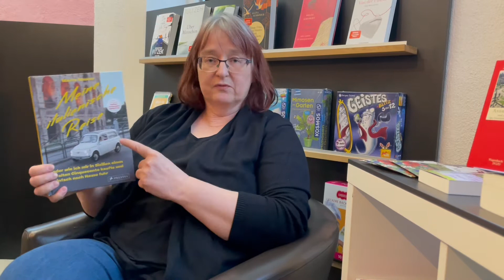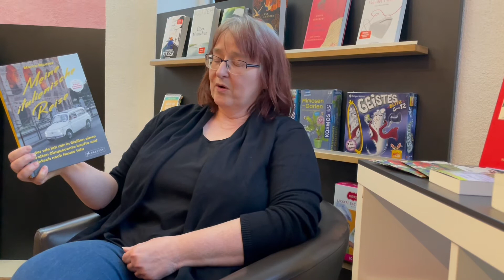Marco Maurer: Meine italienische Reise - vorgestellt von Kerstin Pflanz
buch-fan.de empfiehlt:
Bella Italia ganz anders - erzählt anhand eines Roadtrips der besonderen Art

Dieses Buch handelt von der Verwirklichung eines lange gehegten Traums: Mit einem uralten Fiat Cinquecento - vier kleine Reifen, ein Lenker und nicht einmal 20 PS - fährt der Reporter Marco Maurer von Sizilien, dem südlichsten Ende Italiens, nach Deutschland. Tausende Kilometer weit, Meere links und rechts liegen lassend, Berge überquerend, eine Reise gegen die Schnelllebigkeit unserer Zeit. Auf seiner Fahrt über Landstraßen, durch Dörfer und Städte, macht der Autor immer wieder Halt, um Oliven- und Safranbauern, Ordensschwestern und Pastahersteller, Cafébesitzerinnen und Pizzabäcker, Köchinnen und Mechaniker, Großväter und Mütter kennenzulernen, ihren Geschichten zuzuhören und mit ihnen zusammen zu essen. Seine Reise führt ihn zudem immer wieder in die Vergangenheit, in das verloren geglaubte Dorf seiner Großmutter - wodurch er auch Italien immer näher kommt und am Ende eine überraschende Entdeckung macht. Begleitet vom Fotografen und Pulitzer-Preisträger Daniel Etter, führt die Reise in ein faszinierendes Panorama des ursprünglichen Italiens, das Touristen normalerweise verschlossen bleibt. Und weil es zu Italien einfach dazugehört, wird das Buch durch Rezepte ergänzt, die das Autoren-Fotografen-Duo in den Küchen seiner italienischen Gastgeber einsammelte.